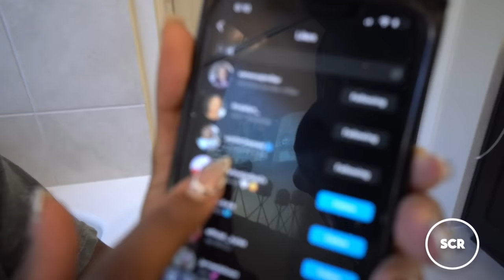SURVIVING 24 HOURS OVERNIGHT IN OUR BATHROOM!!